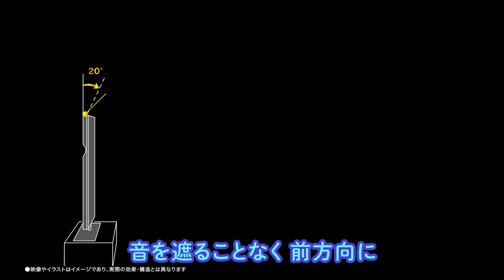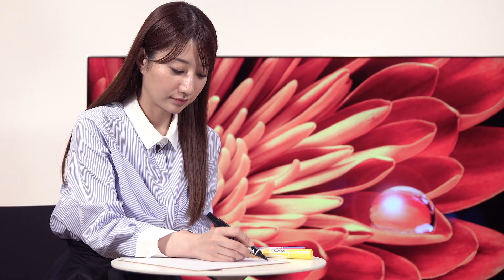感動！AQUOSテレビの「音に包まれる感覚」の秘密とは：シャープ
レポーターの池田愛恵里さんが、シャープ担当者からAQUOSの音質について学びました。
その様子を動画にしていますので、ぜひご覧ください。

動画内に登場する「AQUOS」
■AQUOS XLED EP1ライン（65V型）